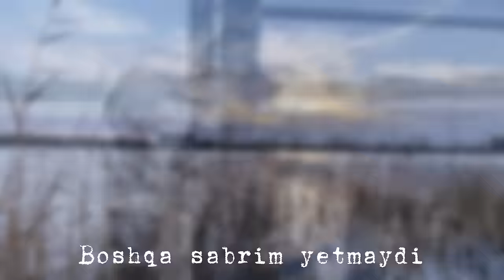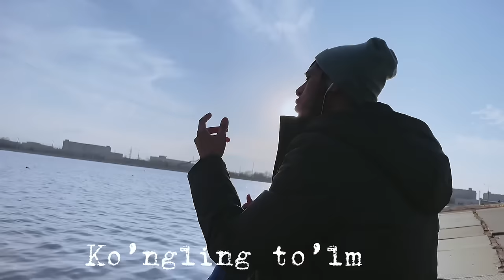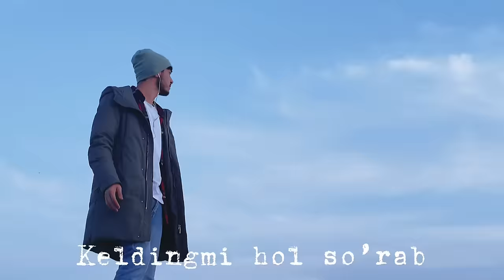Mirjalol Nematov - Jarohat (Mood Video)